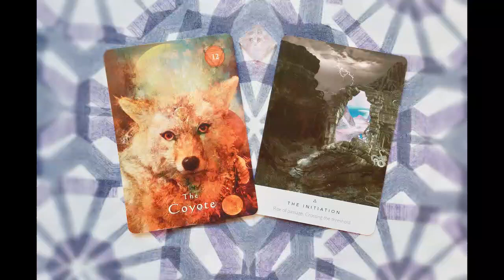Settimana dal 9 al 15 Novembre 2020, di Silvia Rubino Zizzo.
Amate anime danzanti, bentrovate.

Il cielo prevede moti interessanti per questa settimana: martedì Mercurio tornerà in Scorpione, aggiungendosi al Sole, sabato sarà la volta di Marte, che riprende il suo moto diretto, e subito dopo avremo l'ultima super Luna Nuova dell'anno, con la Luna che arriva anch'essa nello Scorpione….

I video di questo canale sono creati senza scopo di lucro.